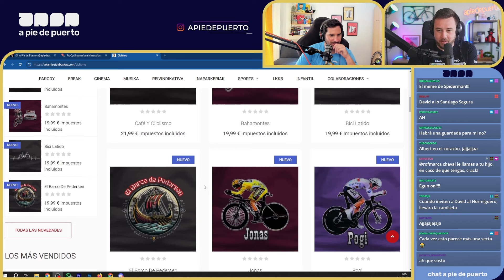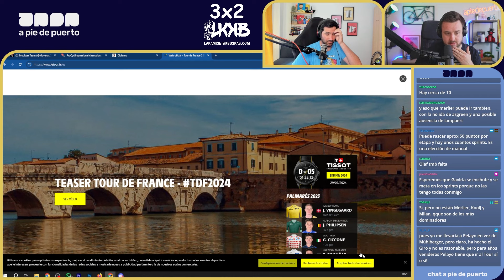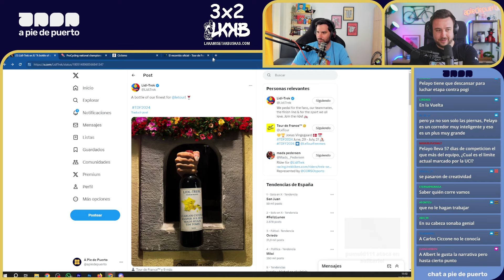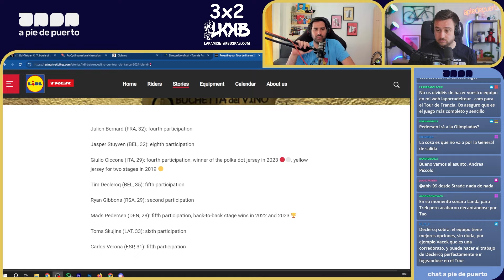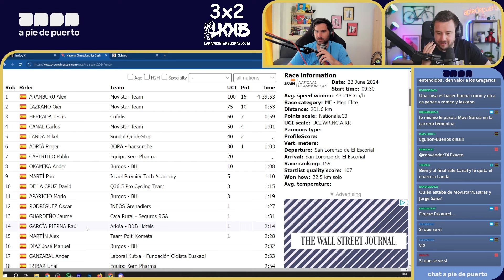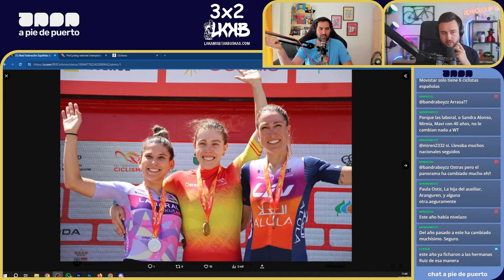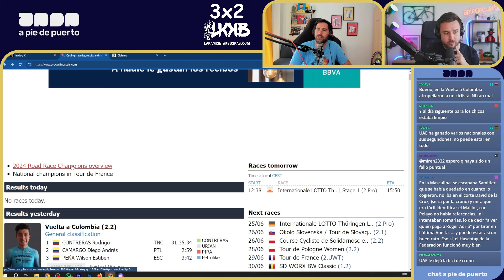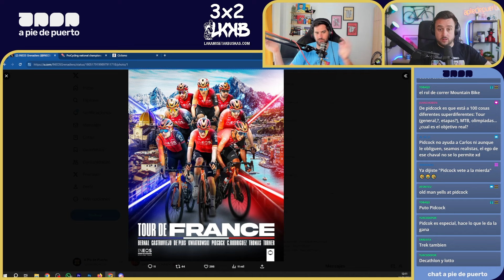ARANBURU NUEVO CAMPEÓN | OCHO DE INEOS Y MOVISTAR PARA EL TOUR | Café y Ciclismo #296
Café y Ciclismo #296 analizando los distintos campeonatos nacionales. Alex Aranburu y Movistar Team brillan en el Nacional de ruta español. David de la Cruz es el nuevo campeón nacional de contrarreloj. Movistar anuncia su ocho para el Tour con Fernando Gaviria como gran sorpresa y un equipo muy pensado para luchar por victorias parciales. Egan Bernal finalmente corre el Tour con Ineos y con equipazo.

Temas del café:
00:00 - 13:11 Café y camisetón
13:12 - 29:16 Ocho Movistar
29:17 - 40:20 Ocho LidlTrek
40:21 - 1:21:03 Repaso Nacionales
1:21:04 - 1:29:05 Ocho de Ineos
1:29:06 - 1:34:52 Lo de Piccolo

⭐ ¡SÍGUENOS! ⭐

👇 NUESTRAS REDES👇
🎙 David García